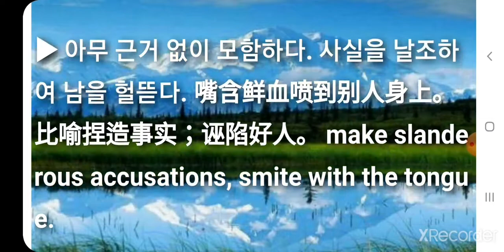함혈분인(含血噴人/含血喷人) hán xuè pēn rén 최신고사성어 사자성어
최신고사성어 사자성어 함혈분인(含血噴人/含血喷人) hán xuè pēn rén

▶ 含 머금을 함 血 피 혈 喷 뿜을 분 人 사람 인

▶ 아무 근거 없이 모함하다. 사실을 날조하여 남을 헐뜯다. 嘴含鲜血喷到别人身上。比喻捏造事实；诬陷好人。 make slanderous accusations, smite with the tongue.

[동의어] 악어중상(恶语中伤), 혈구분인(血口喷人), 함사사영(含沙射影)

[반의어] 직절료당(直截了当), 봉인설항(逢人说项)